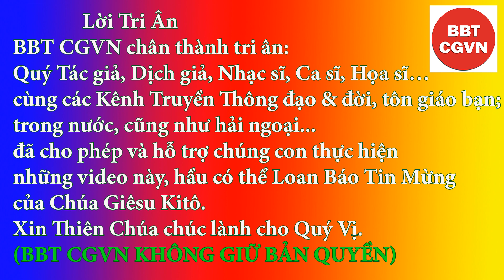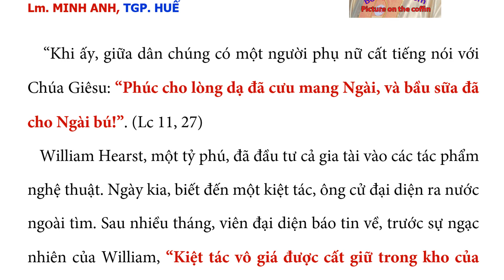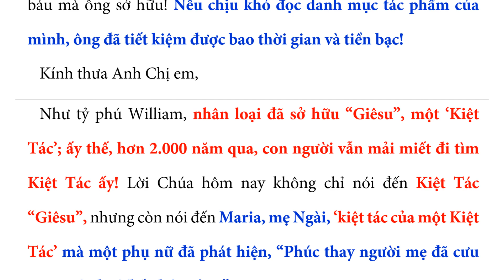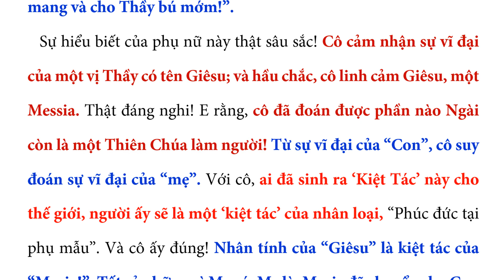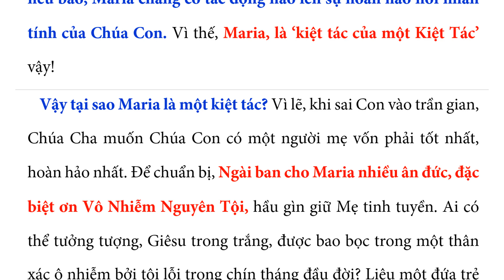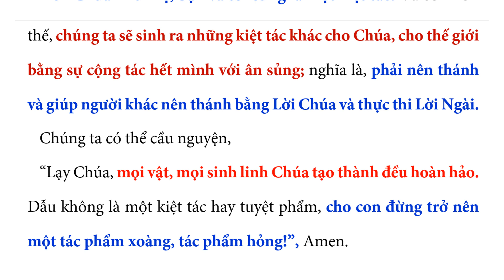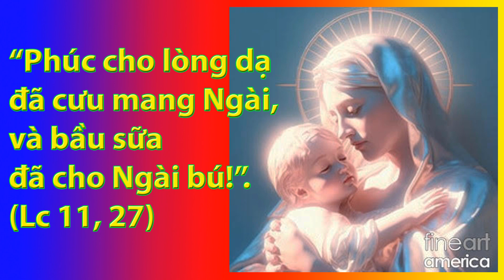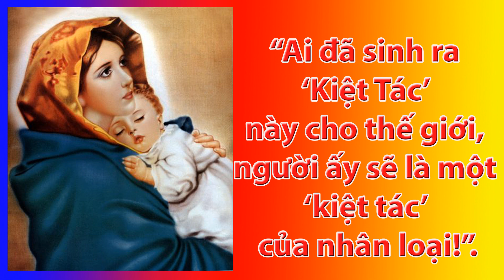KIỆT TÁC CỦA MỘT KIỆT TÁC – QTTM (Thứ BẢY tuần XXVII TN năm lẻ), Lm. MINH ANH - TGP. HUẾ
“Khi ấy, giữa dân chúng có một người phụ nữ cất tiếng nói với Chúa Giêsu: “Phúc cho lòng dạ đã cưu mang Ngài, và bầu sữa đã cho Ngài bú!”. (Lc 11, 27)